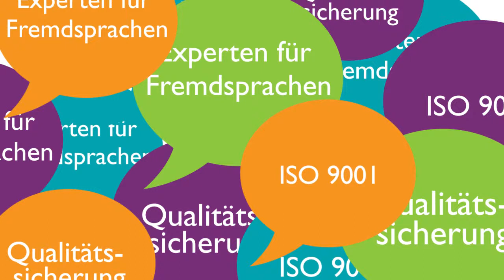Comtec Translations - Ihr Übersetzungspartner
Hallo! Wir sind Comtec. Als preisgekrönte Übersetzungsagentur mit einem umfassenden Serviceangebot verfügen wir über mehr als 30 Jahre Erfahrung in der termingerechten Lieferung kompetenter, erstklassiger Übersetzungen in über 200 Sprachen. Nicht umsonst sind wir der bewährte Fremdsprachenpartner vieler führender Unternehmen, die immer wieder auf unser Know-how im internationalen Business und unsere fachkundigen Übersetzungsdienstleistungen zurückgreifen, wenn sie auf neuen Auslandsmärkten Fuß fassen wollen.